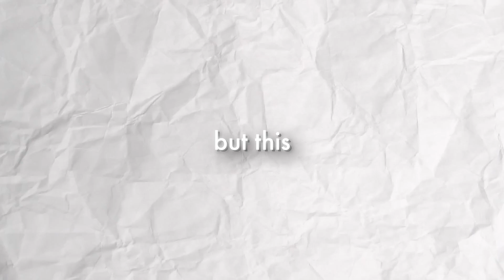I Tried Minecraft 1.8 PvP But.. in Roblox???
subscrib or i will find u.

pack: bro its roblox

song: ask in comments

-straightgg's description btw